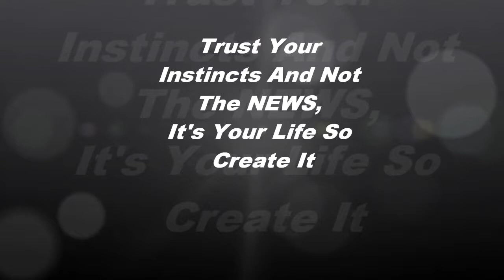Trust Your Instincts And Not The NEWS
This is your life it is time to trust yourself and not everything you hear which sell ratings on the media